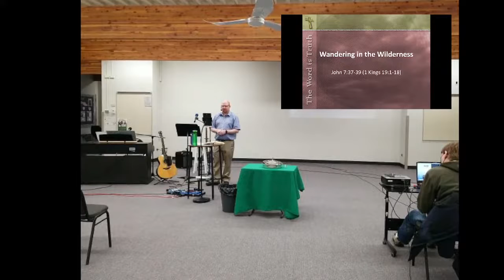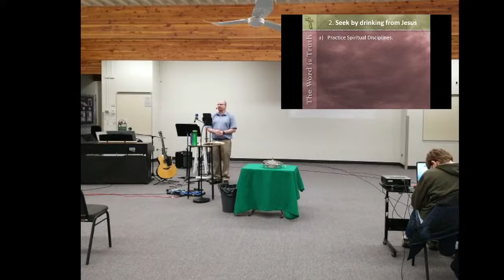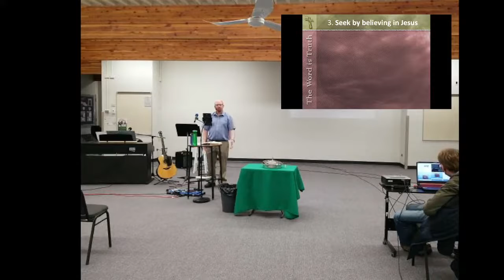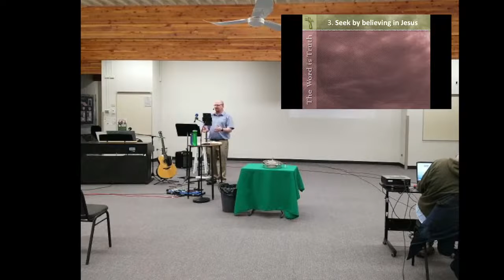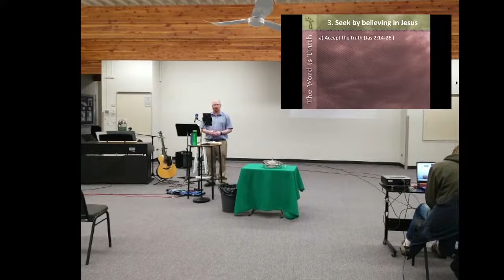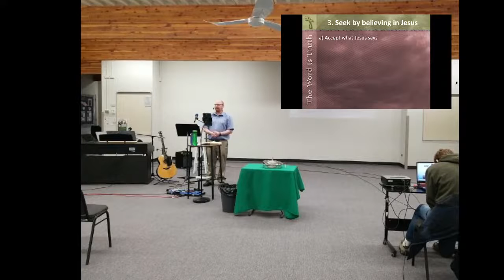Wandering In the Wilderness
In this sermon Pastor Kevin teaches on Wandering in the Wilderness.

Date: Feb 06, 2022
Location: New Life Christian Commuity
Series: None
Episode: 01